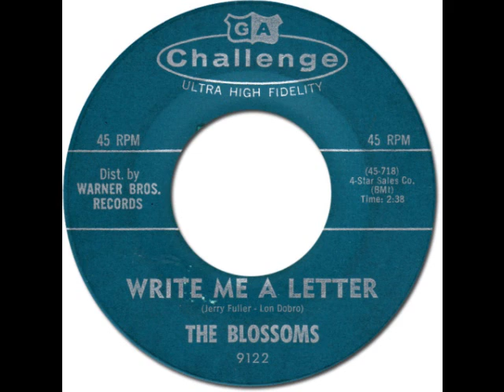THE BLOSSOMS - Write Me A Letter [Challenge 9122] 1961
(Jerry Fuller - Lond Dobro) 4-Star Sales Co. BMI Matrix: 45-CH-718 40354